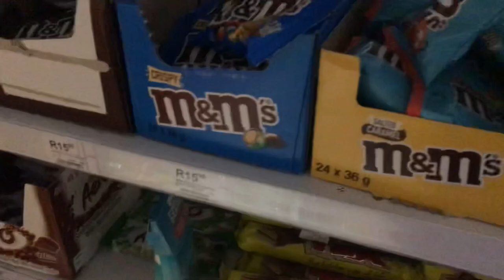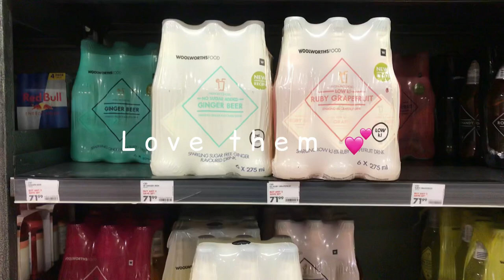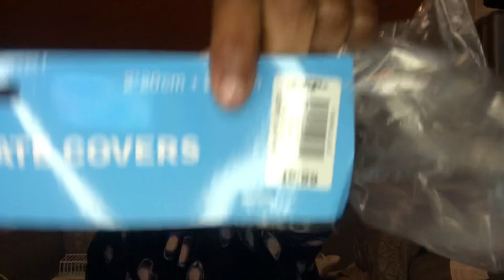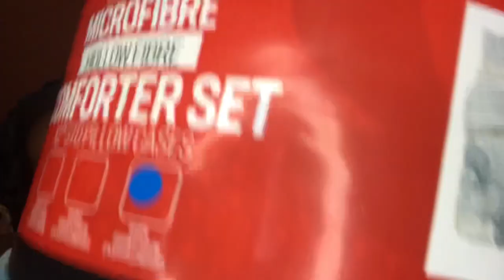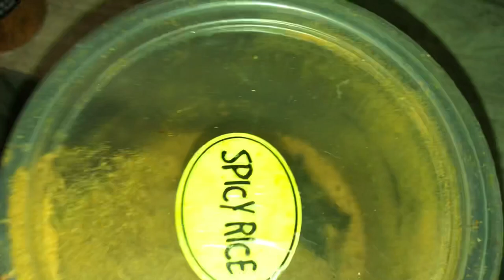VLOG: getting new shoes, huge pep home haul, new bedding, running errands and more | South African